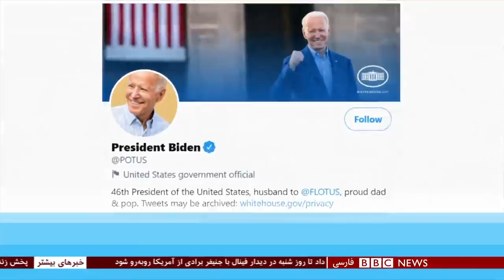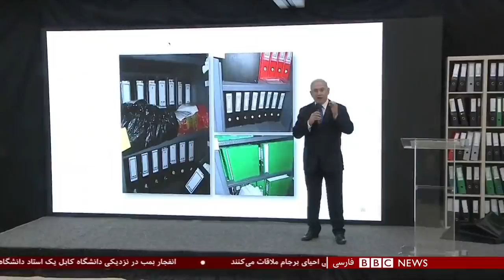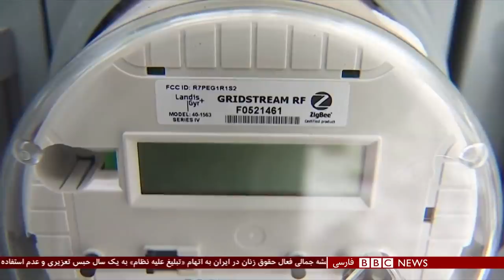اخبار ساعت شش عصر- پنج‌شنبه ۳۰ بهمن